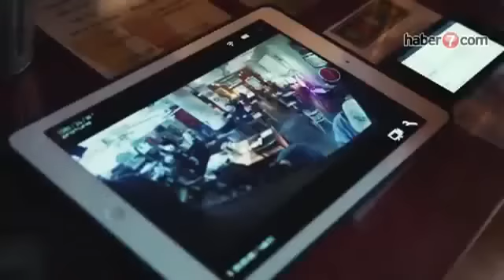Kadın sürücü erkeklerin aklını aldı